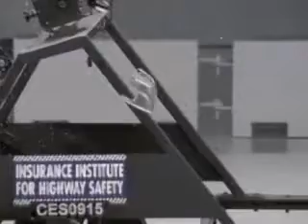Crash Test 2010 - 20** Kia Soul (Side Impact) IIHS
Kia Soul
2010 models
2009 Top Safety Pick 2010 Kia Soul: good performance in front, side, and rear tests and standard electronic stability control
SIDE IMPACT TEST WITH STANDARD SIDE AIRBAGS

  Injury measures Head protection Structure/safety cage
Head/neck Torso Pelvis/leg
Driver Good Good Acceptable Good Acceptable
Rear passenger Good Good Good Good

Important: Side impact crash test ratings can be compared across vehicle type and weight categories.
Test details:

The Kia Soul was introduced in the 2010 model year.
Injury measures:

Driver — Measures taken from the dummy indicate that a fracture of the pelvis would be possible in a crash of this severity. The risk of significant injuries to other body regions is low.

Rear passenger — Measures taken from the dummy indicate a low risk of any significant injuries in a crash of this severity.
Head protection:

Driver — The dummy's head was protected from being hit by any hard structures, including the intruding barrier, by a side curtain airbag that deployed from the roof.

Rear passenger — The dummy's head was protected from being hit by any hard structures, including the intruding barrier, by a side curtain airbag that deployed from the roof.